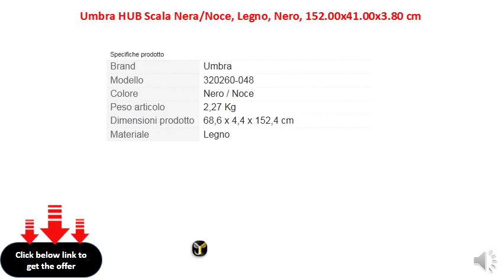Umbra HUB Scala NeraNoce, Legno, Nero, 152.00x41.00x3.80 cm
La larghezza è regolabile in modo che il prodotto possa entrare in spazi grandi o piccoli
    Porta-salviette o porta-abiti
    Quattro ganci intagliati
    Espandibile
    Design moderno ed elegante